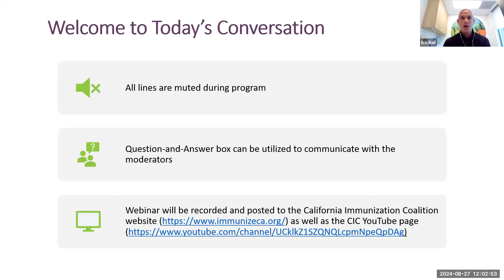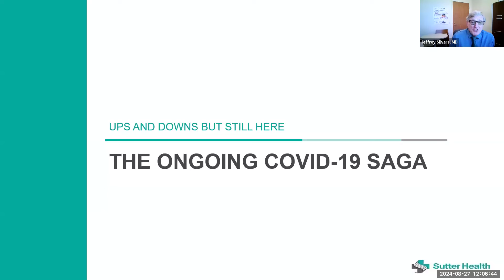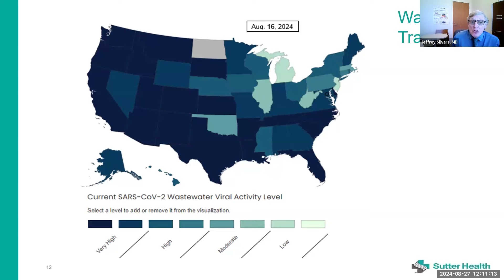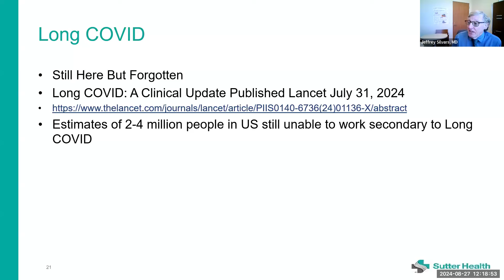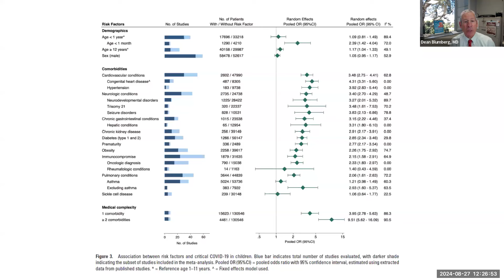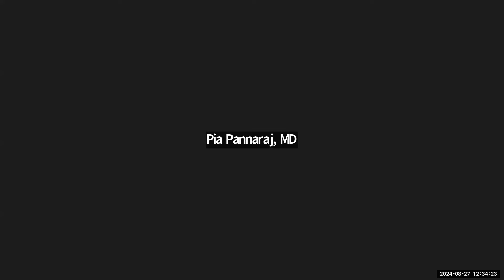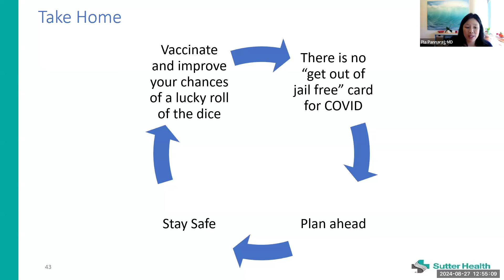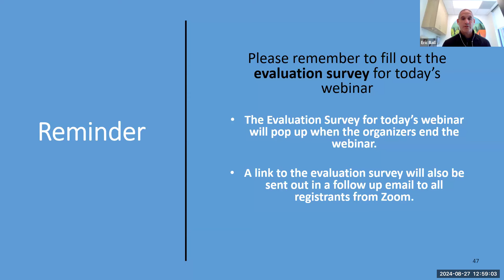Emerging Conversations: Updated COVID-19 Vaccine Available Soon: What You Need To Know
COVID-19 rates are soaring again! An updated 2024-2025 COVID-19 vaccine will be available very soon.

The California Immunization Coalition, in partnership with the American Academy of Pediatrics (AAP) - California Chapters, Infectious Disease Association of California and Sutter Health invite you to attend a webinar to discuss COVID-19 Vaccine Updates.

The conversation will feature two brief presentations around the new COVID-19 vaccine for adults and children. Followed by a Q&A with Featured speakers Jeffrey Silvers, MD, System Medical Director of Pharmacy and Infection Control with Sutter Health and Dean Blumberg, MD, Chief, Division of Pediatric Infectious Diseases, UC Davis Children’s Hospital in Sacramento.

The conversation will be moderated by CIC Board member Dr. Eric Ball, Pediatrician at CHOC Primary Care Network and CIC President Dr. Pia Pannaraj, Professor of Pediatrics, Division of Infectious Diseases at University of California San Diego.

Journal of the Pediatric Infectious Diseases Society: Risk Factors for Pediatric Critical COVID-19: A Systematic Review and Meta-Analysis | Journal of the Pediatric Infectious Diseases Society | Oxford Academic (oup.com)